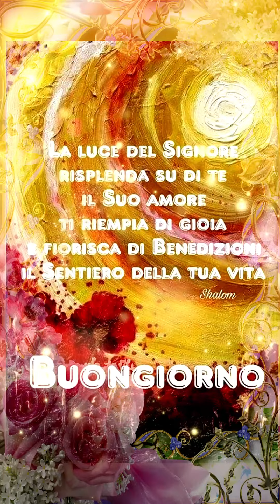Buon giovedi. Ecco alcune frasi per augurare un buongiorno e un felice giovedi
Buon giorno giovedi , frasi divertenti per augurare ai tuoi amici di WhatsApp e Facebook
Il giovedi è arrivato e la settimana è in pieno svolgimento. Mancano ancora diversi giorni al weekend, ma oggi, in particolare, ha un significato speciale perché siamo vicini alla fine del mese. Per rendere questa giornata unica, un semplice messaggio di buongiorno e buon martedì può fare la differenza. Un gesto semplice, un click, che può migliorare la giornata di chi lo riceve.

Buon giorno martedi immagini divertenti nuove ed originali per augurare ai tuoi amici di WhatsApp e Facebook un buon inizio settimana per ripartire alla grande. Augura semplicemente buongiorno, con affetto e amore, inviando l'immagine di un cuore, accompagnato da un bouqet di fiori.
Buongiorno! È ora di svegliarsi e affrontare la giornata. Ma prima di farlo, prenditi un momento per apprezzare le frasi di buongiorno che spesso diamo per scontate. Queste semplici espressioni possono illuminare la giornata di qualcuno e ricordargli che non è solo al mondo. Quindi, mentre vai avanti con la tua giornata, ricordati di diffondere un po' di buongiorno. Potrebbe migliorare la giornata di qualcuno